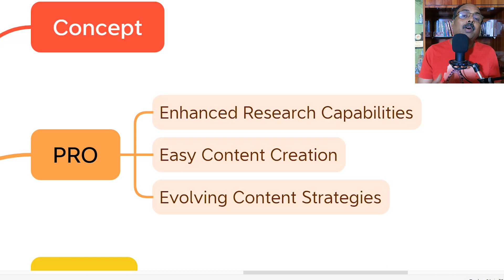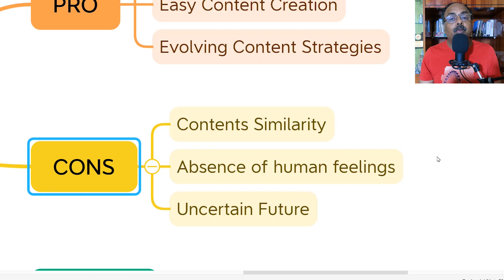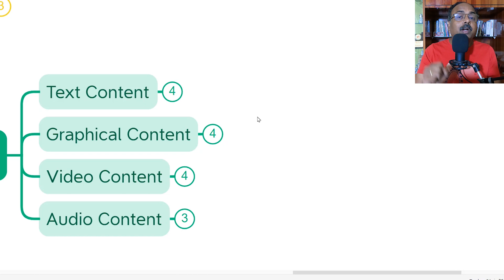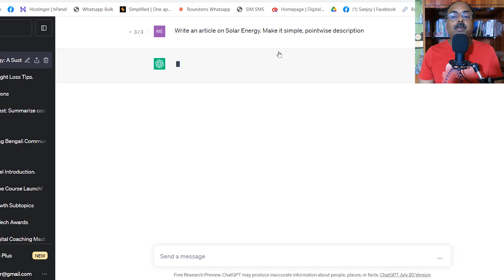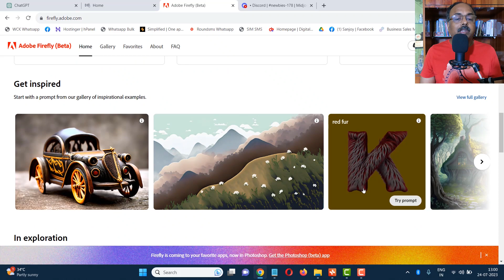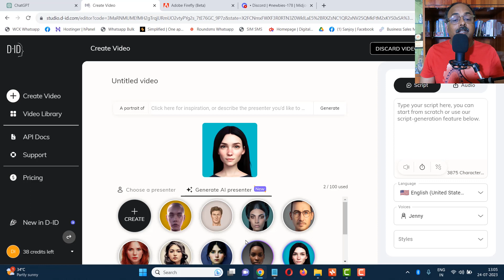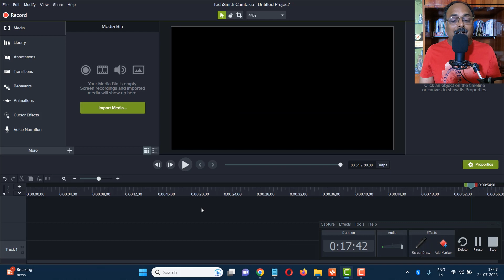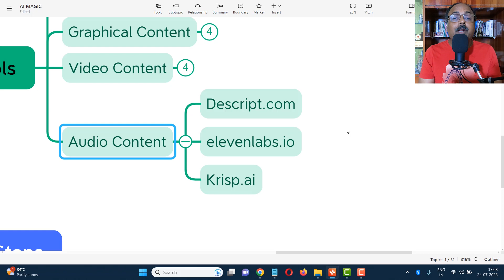Use of AI for Content Creation // কন্টেন্ট তৈরিতে আর্টিফিশিয়াল ইন্টেলিজেন্স-এর ব্যবহার।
In this cutting-edge video, we dive into the mesmerizing world of AI-powered content creation! 🚀 Join us as we unlock the secrets behind the revolutionary technology that's reshaping the way we produce captivating content. From mind-boggling writing algorithms to stunning visual creations, witness the potential of Artificial Intelligence in boosting your creative prowess. 🎨🤖